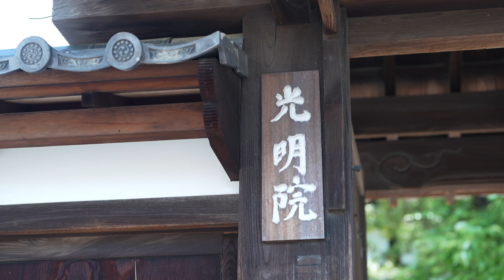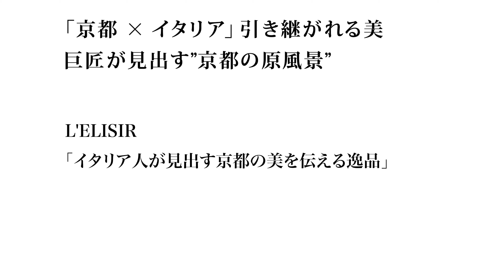京都 東福寺 光明院 青紅葉(4K) カエデ・エリシア京都 caede|L’ELISIR KYOTO[Tofukuji Komyoin, Kyoto Fresh Green]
京都「東福寺 光明院」は京都市東山区にある

東福寺の塔頭として金山明昶によって1391年に創建された臨済宗東福寺派の寺院です。

「虹の苔寺」の異名の通り、波心庭では、苔と砂の見事な調和を楽しむことが出来ます。

そんな京都 東福寺 光明院の青紅葉(新緑)をご覧いただけます。

Kyoto "Tofukuji Komyoin" is located in Higashiyama Ward, Kyoto City

It is a temple of the Rinzai sect Tofuku-ji sect, founded in 1391 by Myoto Kanayama as a sub-temple of Tofuku-ji.

As the nickname "Rainbow Moss Temple" suggests, you can enjoy the wonderful harmony of moss and sand at Hashin-tei.

You can see the green foliage (fresh green) of Kyoto Tofukuji Komyoin.

◆Shop Information
Caede|L’ELISIR京都（カエデエリシア京都）[caede|L'ELISIR Kyoto]

●富小路本店[Flag-ship shop in Kyoto/JAPAN]
京都市中京区富小路通錦上ル高宮町584　caedeビルディング1F,2F
[Caede Building 1F, Tomino koji Nishiki agaru, Nakagyo-ku, Kyoto Japan,]

【TOPICS】関連記事

●京都情報 | Kyoto Information
「京都の紅葉を見るなら東福寺へ！1度は立ち寄ってみたい東福寺の紅葉情報」

●商品情報 | Item information